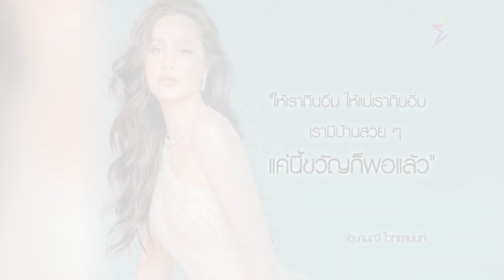Exclusive Talk : “ขวัญ อุษามณี” กับเหตุผลที่ทำให้เธอกลายเป็น "เจ้าสาวที่กลัวฝน"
“ขวัญ อุษามณี” กับชีวิตบนเส้นทางสายการแสดง ที่เริ่มตั้งแต่ยังจำความไม่ได้จนกลายเป็นสิ่งที่แยกออกจากชีวิตไม่ได้ กับการเปลือยเส้นทางรัก ที่เปลี่ยนความฝันเรื่องครอบครัว อะไรคือสาเหตุที่ทำให้เธอเปลี่ยนมาสร้างกฏเหล็ก ต้อง "ถูกที่ ถูกเวลา ถูกคน" ถึงจะยอมแต่งงาน